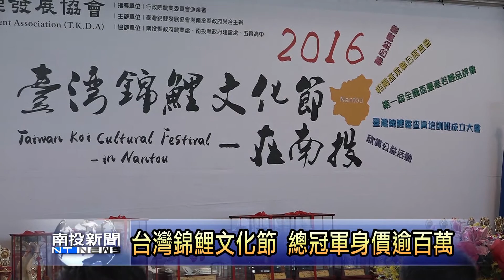南投新聞 台灣錦鯉文化節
為了慶祝台灣錦鯉的繁榮發展，並推廣錦鯉文化，每年九月都會辦理台灣錦鯉文化節，今年是選在南投辦理。安排比賽與產業展覽，提升民眾對錦鯉觀賞的了解，南投縣長林明溱也特別到現場關心，邀請大家把握11號，展覽的最後一天，前來南投縣會展中心觀賞。